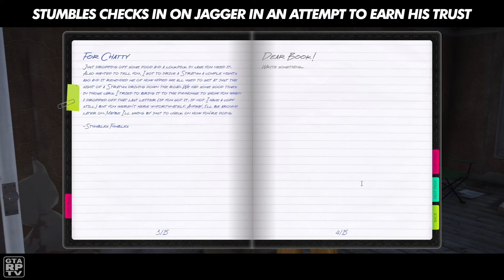STUMBLES CHECKS IN ON JAGGER IN AN ATTEMPT TO EARN HIS TRUST | NOPIXEL 4.0 GTA RP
Stumbles stops by the Funhouse to check in on Jagger, in an attempt to earn his trust.

"The Silly One is gone"... or is he?

Stumbles acknowledges that the clowns in the past, at times, did not care about Chatterbox's well-being -- which is how Jagger took control.

SERVER: NOPIXEL 4.0

GTA RP TV:
Your channel for entertaining GTA RP clips/recaps with stylized edits.

The goal of these videos is to try and bring another level of entertainment and commentary! Thank you for viewing.

Please be respectful when chatting, thank you.